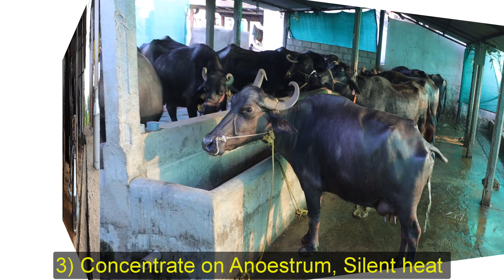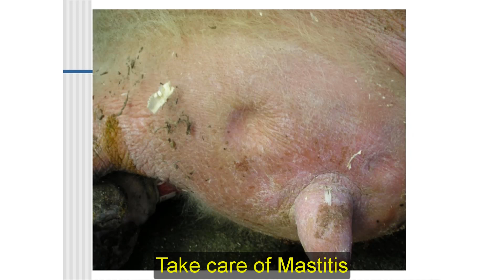Why Loss in Dairy Farming Telugu | Dr. Madankumar Vet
In this Video of Why Loss in Dairy Farming  and how to get High Milk Production in Successful Dairy Farm Telugu in our Channel the areas where the Precautions to be taken are explained in 3 parts. Those are Feeding ,Breed and Reproduction along with Marketing.
నా ఈ వీడియో మీకు నచ్చిందని అనుకుంటున్నాను. వెంటనే సబ్స్క్రయిబ్ చేయండి, షేర్ చెయ్యండి, లైక్ చెయ్యండి